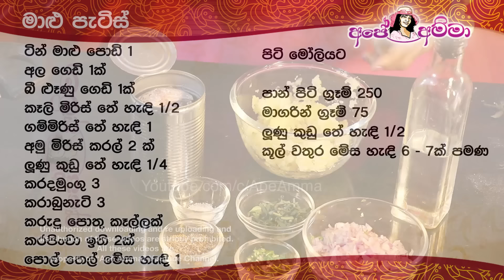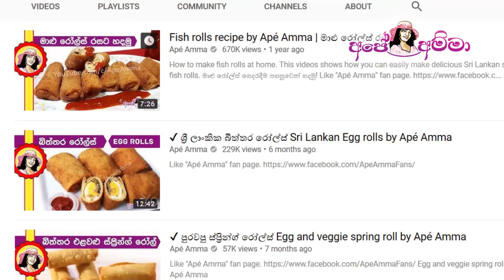✔ ලාබ පැටිස් ඉක්මනින් හදන හැටි Quick Fish Patties (English Sub) by Ape Amma patis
Sri Lankan fish patties,

Quick Fish Patties by Ape Amma

apeamma, ape amma,  Apé Amma
ape amma channel

Ape amma Maalu Patties (Fish Patties)